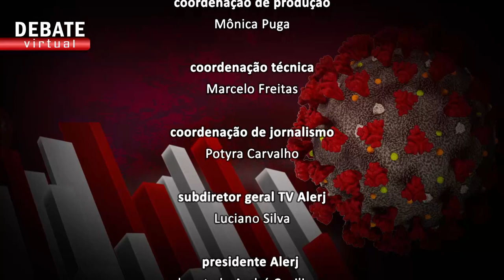Debate Virtual - Aumento casos síndrome respiratória crianças - Bloco 2